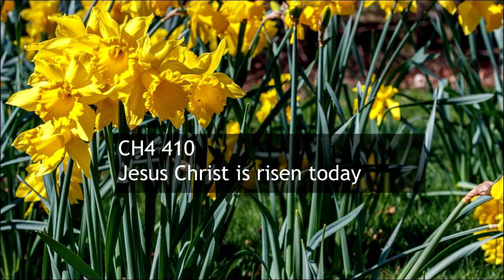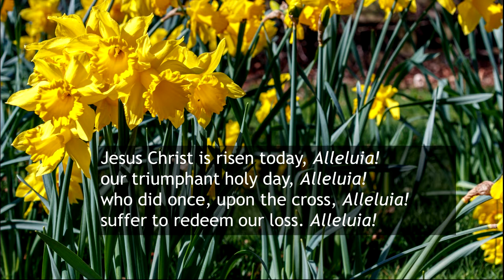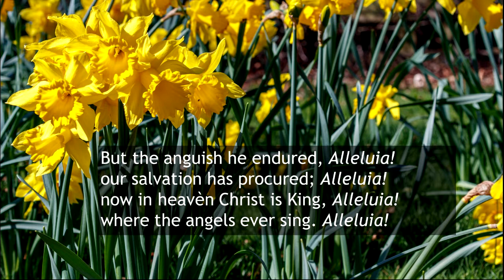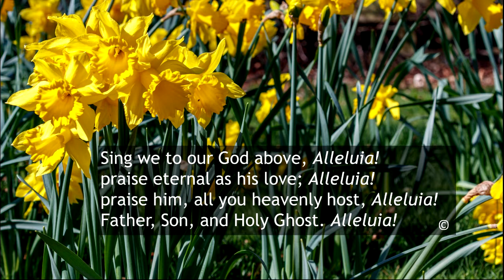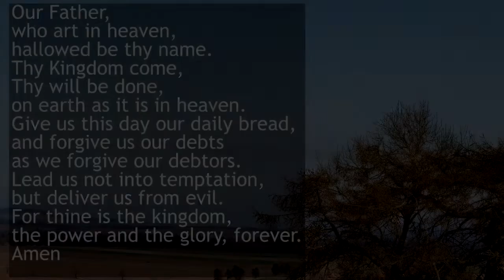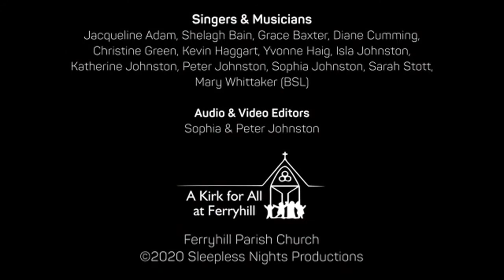4th April 2021 Easter Sunday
Join us for our Easter Sunday service.